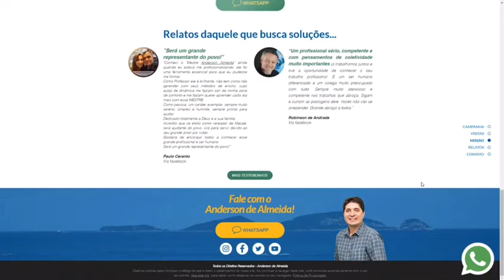Caminhos de Macaé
Mais uma vitória, pessoal.

Participação “internacional” na narração do vídeo sobre a nova landing page “Caminhos de Macaé”. Site está lindo e interativo.